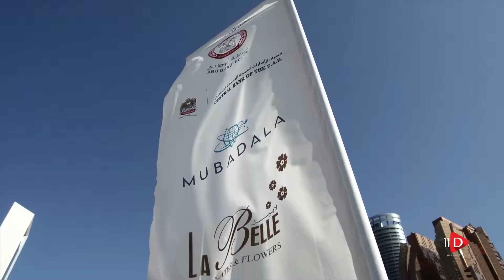خلال مشاركة لابيل للشكولا و الزهور في برنامج سمو الشيخة فاطمة بنت مبارك للتميز و الإبداع المجتمعي